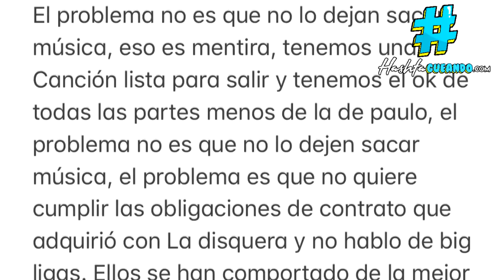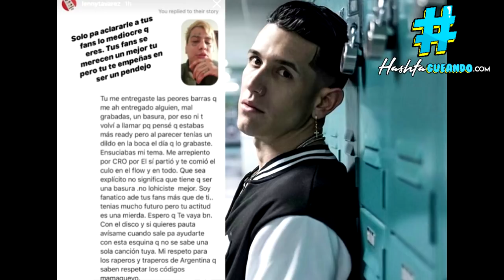Duki LE VUELVE A TIRAR a Lenny Tavarez | “¿QUE QUERÉS GUERRIAR? HAGAMOS UNA TIRAERA"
Duki LE VUELVE A TIRAR a Lenny Tavarez | Paulo Londra CONFIESA su verdad